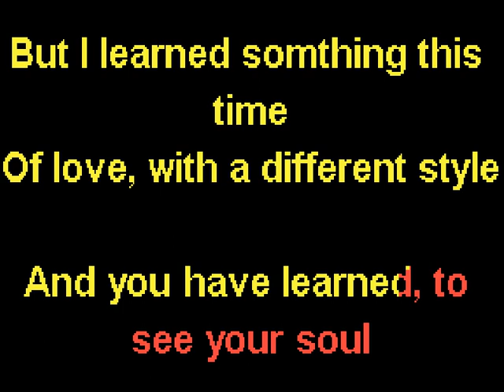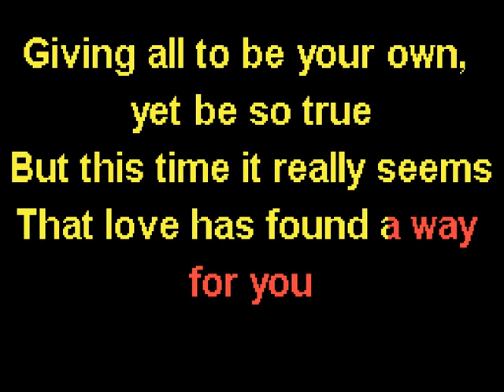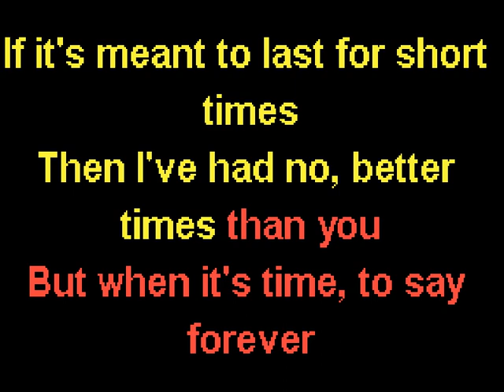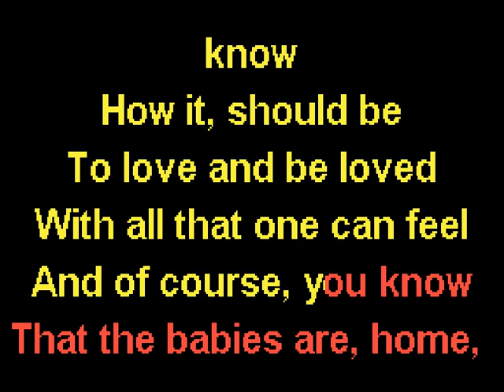Karaoke Igor - This Time Karaoke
I wrote this song in 1982, recorded the music on a lovely afternoon in 1985 in front of 2 French girls in my friend's apartment on a Teac 4 track cassette recorder. When done with the 3 tracks, the girls asked, "why aren't you finishing this?"
I told them I wasn't ready to sing it yet. "mon Dieu!" was the reply

Moved to California and recorded the vocal(s) at my friend's studio, Polymorph Studios, Oakland in 1991. 6 tracks of vocals mixed down to one. definitely not my best work but I love the woman and the song.

Igor- Yamaha DX7- piano, Rhodes, synth bass, vocals